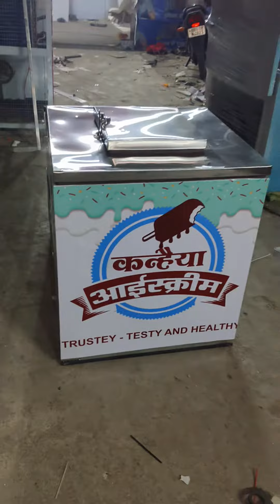NON AC F.O.W MODEL BILKUL FRIDGE JAISA MODEL || ORDER NOW #7488698445 #9153992910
नमस्कार दोस्तो
हमारे यूट्यूब चैनल renew industries में आपका स्वावत हैं
हमारे इस चैनल के माध्यम से refrigration से संबंधित सभी जानकारियां प्राप्त होगी।।
सस्ते दामो में और high quality की आइस क्रीम की मशीन सिर्फ हमारे यहां पटना (बिहार) में।।

Manufacturer निर्माण :- 👇
Ice candy making machine
Lolly tank
Batch freezer
Air churnar
Hardner
F.o.w
Ice box
Hardner ice machine
Pad charger
Pad
Glycol pad
Calsium cloride
Silli plant
Open plant
Katori ice cream
Coko ice
Silli machine
Malai kulfi machine